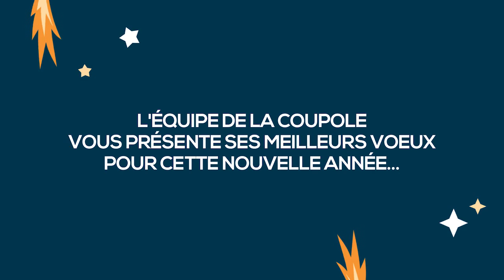Voeux La Coupole - Planétarium 3D